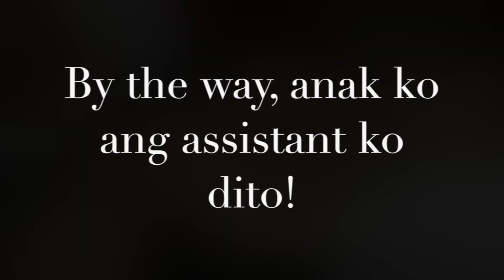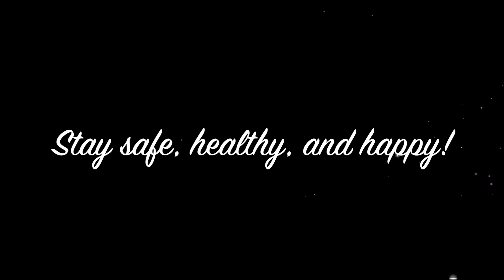Filipino Spanish Bread | Success Ba Ang Paggamit Ko Ng Ready Dough? | Azie's Family Vlogs 🌸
Filipino's favorite merienda. Fluffy and soft Spanish bread filled with butter, condensed milk, bread crumbs, flour, and brown sugar.